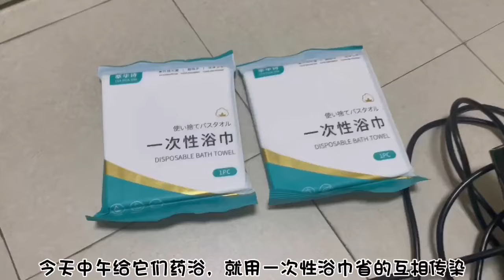周末继续药浴，财哥毫无悬念的丢脸。